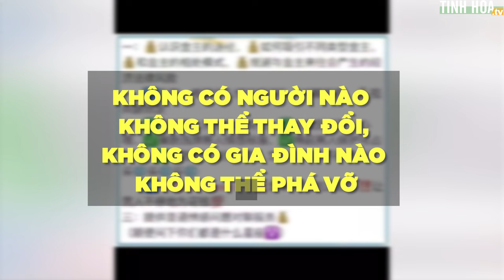Trung Quốc: Công khai mở lớp đào tạo TIỂU TAM giật chồng người khác | Tinh Hoa TV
Một số nơi đã công khai quảng bá chiêu sinh cho các lớp đào tạo tình nhân. Lớp đào tạo này tuyên bố chỉ cần đóng học phí 30.000 nhân dân tệ (tương đương hơn 100 triệu VNĐ) là có thể trở thành tiểu tam chuyên nghiệp, sở hữu khả năng đỉnh cao để phá hoại gia đình người khácv